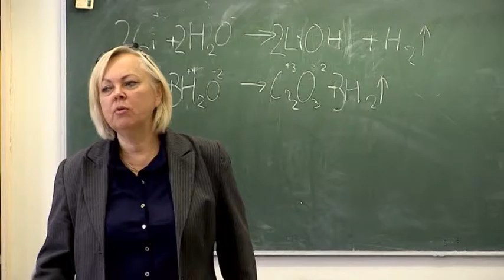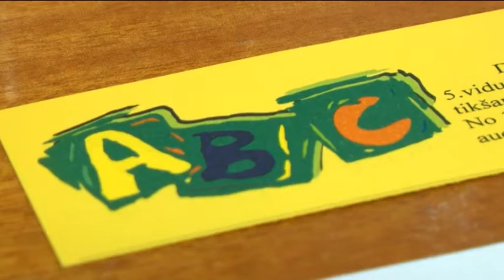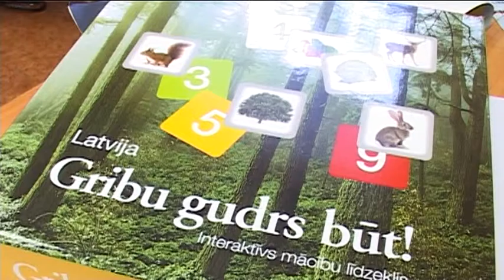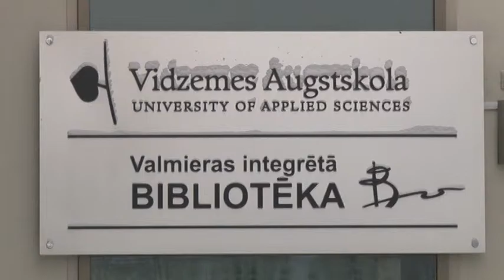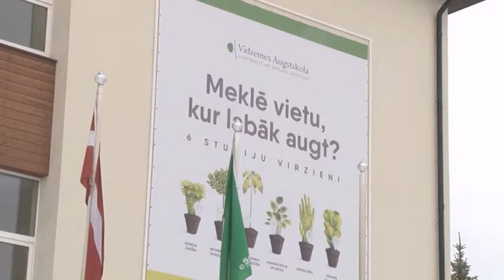Re:TV Intervija. Aktuālais izglītībā (21.11.2016.)